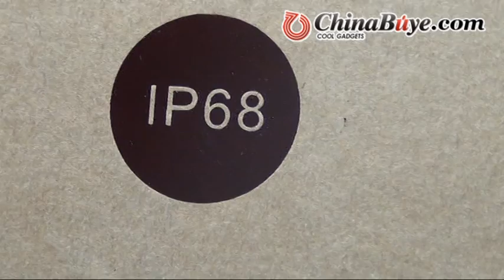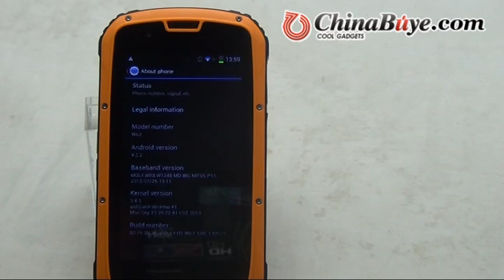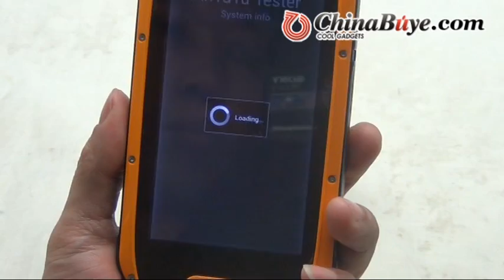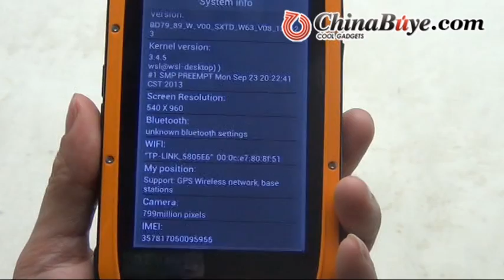FreeLander S09 Smartphone w 1.2GHz 4.3inch QHD Screen Dual SIM 8MP Camera IP68 Standard Waterproof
Quick Overview

This item is FreeLander S09 Quad Core 3G Smartphone w/ MTK6589M 1.2GHz 4.3inch IPS QHD Screen Android 4.2 Dual SIM 8MP Camera IP68 Standard Waterproof BT WiFi GPS FM. It features 4.3inch touch screen, dual SIM cards, Android 4.2 OS, Dual Cameras. Other functions, such as video, BT, playing music, etc. can satisfy your common needs.
Product Description
Basic Imformation
Model  FreeLander S09 Quad Core 3G Smartphone
2G
 GSM: 850/900/1800/1900MHz (for GSM network, this item can work all over the world)
3G
 WCDMA: 850/1900/2100MHz (please check clearly if your SIM can support it or not)

System
OS  Android 4.2
CPU  MTK6589W Quad Core 1.2GHz
RAM  1GB (actual capacity will be less duce the capacity requirements of system files)
ROM  4GB
Card Extend
 Max. support 32GB

Screen
Display Size  4.3inch
Type  IPS multiple touch screen, QHD 960 x 540pixels, gorilla glass
Touch Panel
 G+G

Multi-Media
Audio Format  MP3, WAV, OGG, AMR, MIDI, AAC
Video Format  3GP/MPEG4
Photo View  Zoom Out/In, Photo Rotate/Switch
Recording
 Yes
Audio/Video Playing
 Yes
FM
 Support

General
Camera/Picture Resolution  Dual Cameras, front camera 1.3MP
Back 8.0MP CMOS camera with auto focus
Language  Polski, Portugues, Suomi, Svenska, Korean, Cestina, Dansk, Deutsch, English, Espanol, Francais, Italiano, Magyar, Norsk bokmal, etc.
BT  Yes, BT 3.0
GPS  Support
Message
 SMS, MMS
Sensor
 G-Sensor, Light Sensor, Gyroscope, Proximity Sensor
Video Chatting
 Yes
Flashlight
 Yes
LED Torch
 Yes
Speaker
 Single speaker
Antenna
 GSM, WCDMA, BT, GPS, FM
Keys
 Vol+/-, Reset, Power, Home, PTT
Connecting Plug
 3.5mm earphone jack, USB charger port, USB 2.0 port
Battery  Built-in 2800mAh
IP Grade
 IP68 waterproof and dustproof

Dimension  145.5 x 73 x 20.8mm
Net Weight  256g (Including battery)
Other Functions  Messages, Calendar, Camera, Videos, Maps, Weather, Passbook, Clock, etc.
Accessories
 1 x Battery, 1 x Charger, 1 x Earphone, 1 x USB cable, 1 x Certification